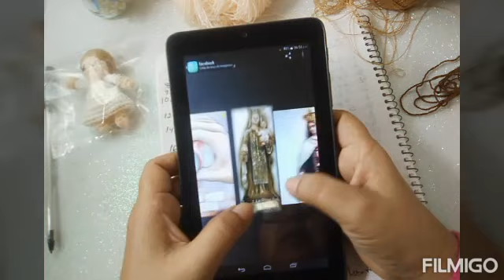🔴 VIRGEN DEL CARMEN CROCHET amigurumi ‼ como hago mis patrones ‼ TEJIENDO CON HILDA ROSA 🔔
🌷 ÚNETE
Grupo de FACEBOOK 👇

🌷 SÍGUEME
Mi página 👇 FACEBOOK

🌷 PARA ADQUIRIR MIS TEJIDOS
Mi tienda 👇 FACEBOOK